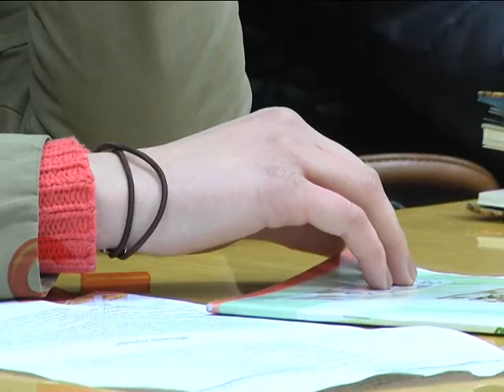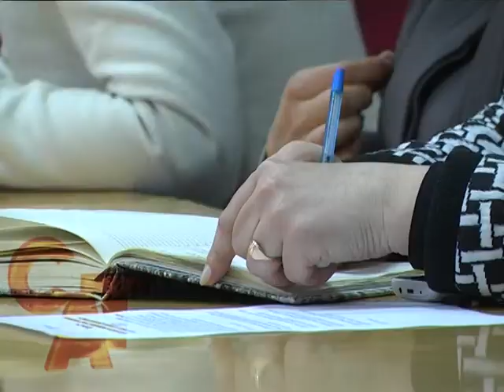02 04 15 Протидія дискримінації студентів